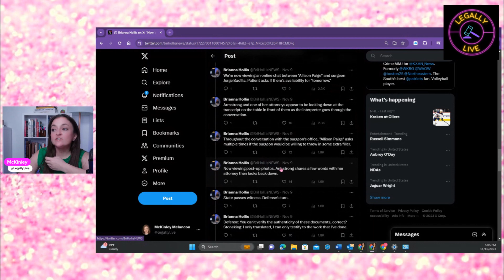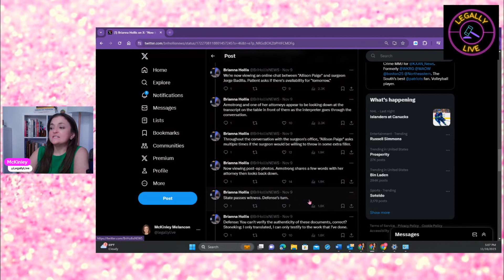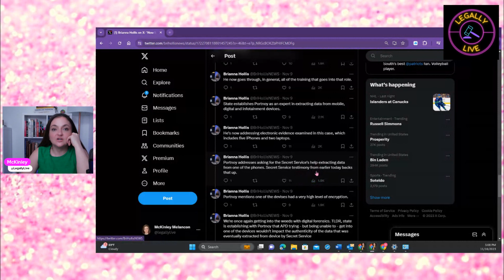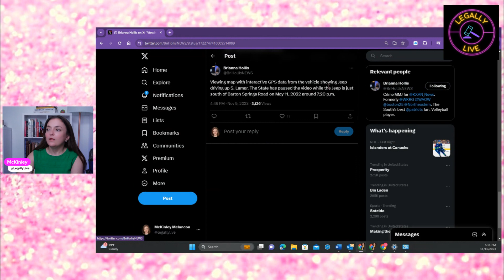Kaitlin Armstrong Trial Day 6 Pt 2 Recap W Attorney inside the Courtroom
TX v. Kaitlin Armstrong is a trial currently happening in Austin, Texas. It involves the cyclist “love triangle” murder of Anna Moriah "Mo" Wilson on May 11th, 2022. The state has alleged that Armstrong stalked Mo using a riding app that showed where Mo was staying while in Austin. After Mo went on a friend date with Armstrong's boyfriend, the state alleges that Armstrong went up to the apartment where Mo was staying and shot her 3 times. Audio from nearby Ring video appears to have caught a woman scream followed by 2 gunshots then a pause and a final 3rd gunshot. After Mo was killed, Armstrong sold her black SUV and left the area. She would later have an arrest warrant out for her arrest but she fled the country using her sister's passport and was located 43 days later at a hostel in Costa Rica where the state alleged she had recently paid to have cosmetic procedures to change her appearance and had also changed her hair color and was going by an alias. She is charged with the 1st degree murder of Wilson. 3 weeks prior to the start of this trial she attempted to escape custody in a scheme the state alleges was premeditated and well thought out. She managed to escape while on a medical appointment leave and got about a ½ mile away from officers before she was caught. During the brief period of escape she had changed out of her jail clothes and stripped down to something she was wearing underneath. She is now also charged with the escape. I will be posting update streams after court every evening until this case is finished.

I am a criminal defense lawyer based out of Austin, TX.

Below see a stream where we were joined by  Runkle of the Bailey and Steven Gosney to discuss the testimony of the State’s Toolmark Expert in this case: Day 7 Recap Stream with Valhalla Awaits and (MLS) Making Law Simple:

Big thank you to all the above creators for having me on your streams and for  helping to cover this case!